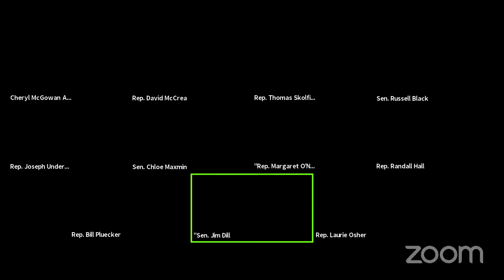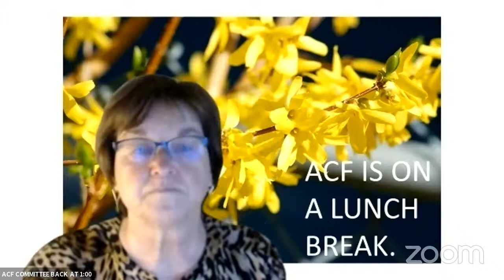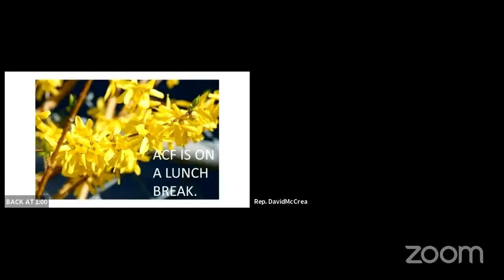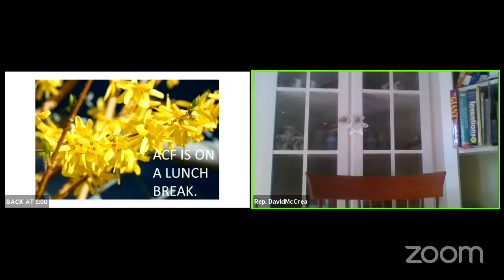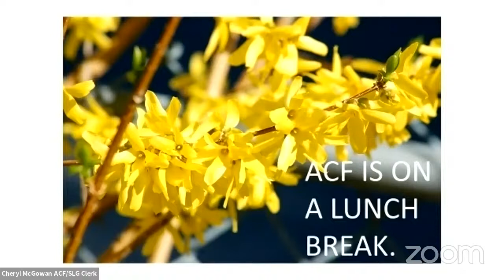ACF Public Hearing and Work Sessions 4/29/2021